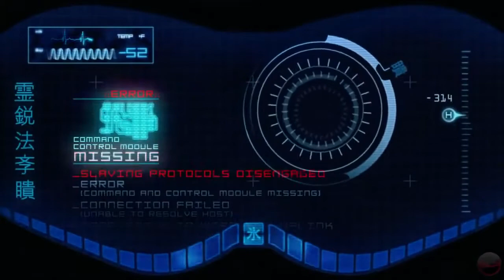Mortal Kombat Movie - Animated